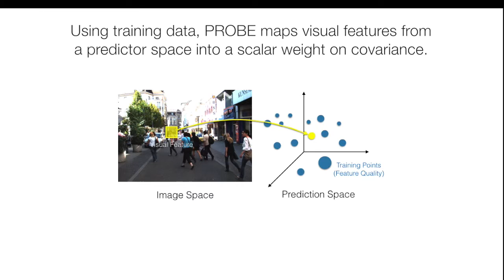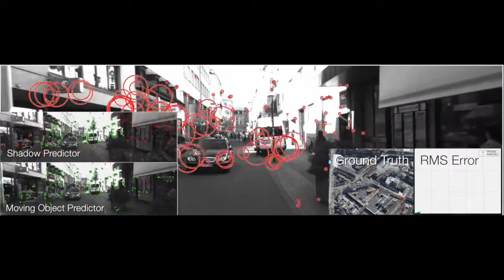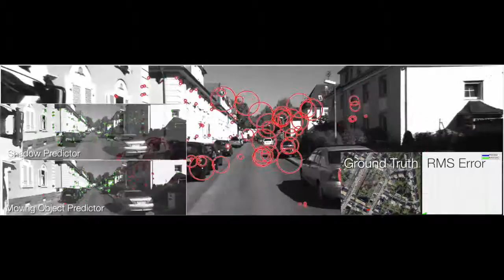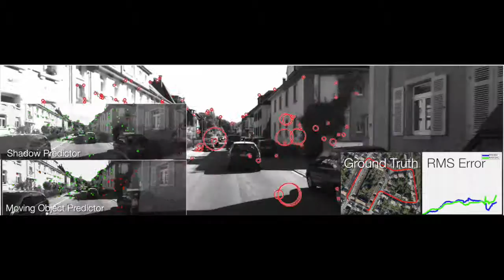PROBE: Predictive Robust Estimation for Visual-Inertial Navigation (IROS'15)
"PROBE: Predictive Robust Estimation for Visual-Inertial Navigation," by Valentin Peretroukhin, Lee Clement, Matthew Giamou, and Jonathan Kelly. Presented at the IEEE/RSJ International Conference on Intelligent Robots and Systems (IROS’15), Hamburg, Germany, September 28 - October 2, 2015 .

DOI: 10.1109/IROS.2015.7353890

PROBE is a new technique for improving visual-inertial navigation by learning a model for the quality of visual features used for motion tracking.